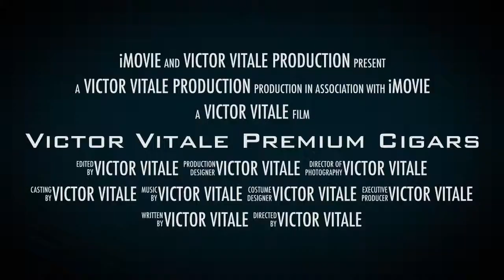Victor Vitale Premium Cigars